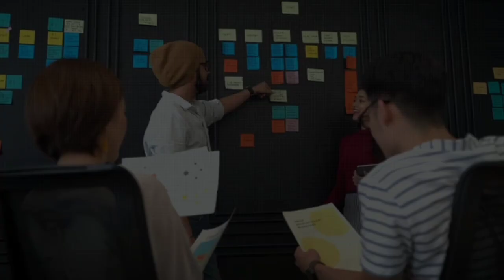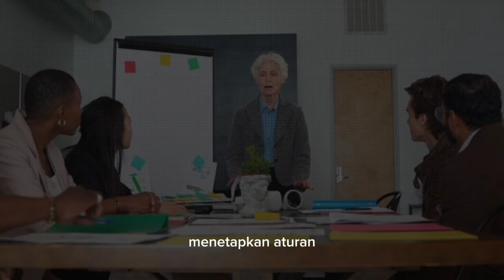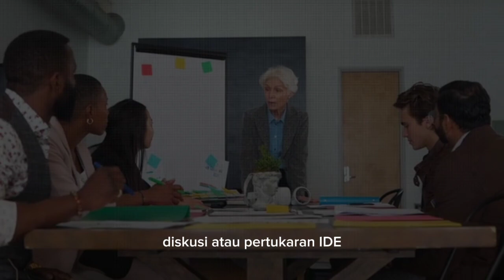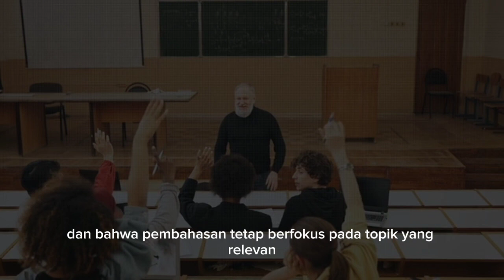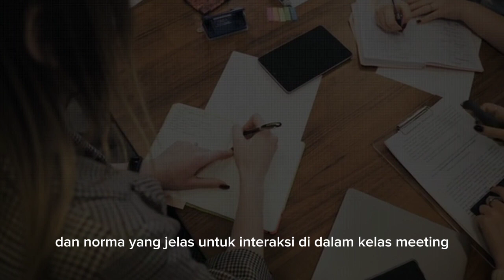Apa Arti Class Meeting ? Simak Penjelasannya!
Class meeting adalah pertemuan reguler yang diadakan oleh sekelompok individu dalam konteks pendidikan.